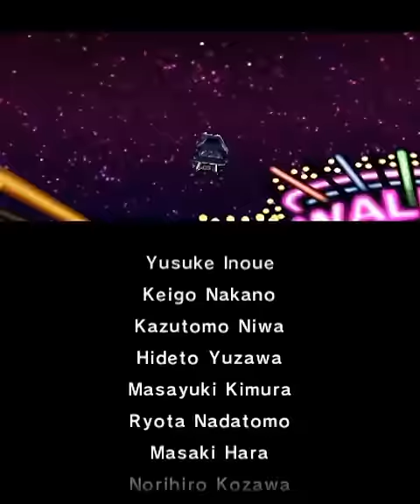Longplay of Mario Kart 7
Longplay of Mario Kart 7, played as the NTSC version on the Nintendo 3DS. This game's version was released on Dec. 4th, 2011.

0:00:00 - Start

Mushroom Cup
0:00:25 - Toad Circuit
0:02:54 - Daisy Hills
0:05:41 - Cheep Cheep Lagoon
0:08:22 - Shy Guy Bazaar

Flower Cup
0:12:58 - Wuhu Loop
0:15:34 - Mario Circuit
0:18:49 - Music Park
0:21:51 - Rock Rock Mountain

Star Cup
0:26:30 - Piranha Plant Slide
0:29:40 - Wario Shipyard
0:32:59 - Neo Bowser City
0:36:26 - Maka Wuhu

Special Cup
0:40:17 - DK Jungle
0:43:23 - Rosalina's Ice World
0:46:31 - Bowser's Castle
0:49:52 - Rainbow Road

Shell Cup
0:54:10 - N64 Luigi Raceway
0:57:01 - GBA Bowser Castle 1
0:59:18 - Wii Mushroom Gorge
1:02:10 - DS Luigi's Mansion

Banana Cup
1:06:36 - N64 Koopa Beach
1:09:06 - SNES Mario Circuit 2
1:11:25 - Wii Coconut Mall
1:14:37 - DS Waluigi Pinball

Leaf Cup
1:19:27 - N64 Kalimari Desert
1:22:10 - DS DK Pass
1:25:28 - GCN Daisy Cruiser
1:28:10 - Wii Maple Treeway

Lightning Cup
1:32:35 - Wii Koopa Cape
1:36:12 - GCN Dino Dino Jungle
1:39:29 - DS Airship Fortress
1:42:40 - SNES Rainbow Road
1:45:57 - Credits

By: Spazbo4